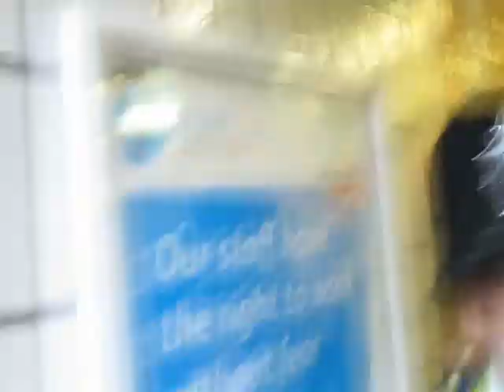Charring Cross Station - June 30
While I was filming arrests at Charring Cross a police officer attempted to stop me filming by grabbing my arm. I was able to remove his arm from mine before Inspector Darren Lewis of the TSG hit me in the face with his two fingers. Darren Lewis promises to arrest me later but I had heard nothing since. Maybe he realised after watching the CCTV footage that he and his officers were the ones in the wrong.